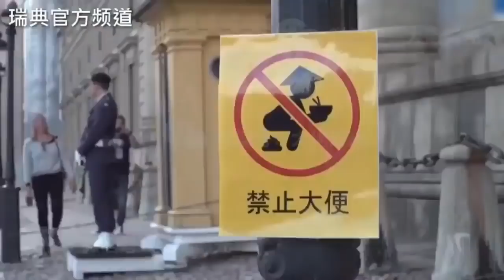Sweden TV warns Chinese communists not to shit in museums and restaurants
Sweden TV warns Chinese communists not to shit in museums and restaurants - Reponsding to Chinese tourists scandal in Stockholm